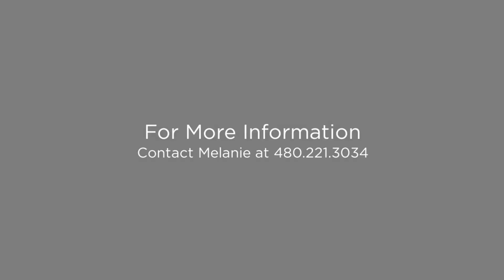26017 S Greencaste Dr Sun Lakes, Arizona 85248 (Branded)